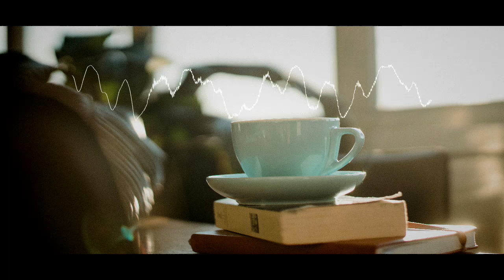𝐧𝐨 𝐜𝐨𝐩𝐲𝐫𝐢𝐠𝐡𝐭 𝐦𝐮𝐬𝐢𝐜 𝐟𝐨𝐫 𝐜𝐨𝐨𝐤𝐢𝐧𝐠 𝐯𝐢𝐝𝐞𝐨𝐬 | "Cold tea" Prod By Gilmore Guzman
(no copyright music) lofi type beat "cold tea" | [🆁🅾🆈🅰🅻🆃🆈 🅵🆁🅴🅴 🆅🅻🅾🅶 🅼🆄🆂🅸🅲]
Prod By Gilmore Guzman